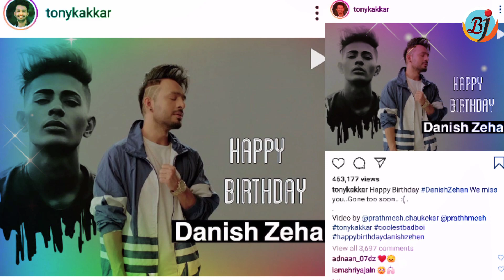Danish Zehan Birthday: Tony Kakkar Sing Song for Danish and Vikas Gupta | Ace of Space | BJN